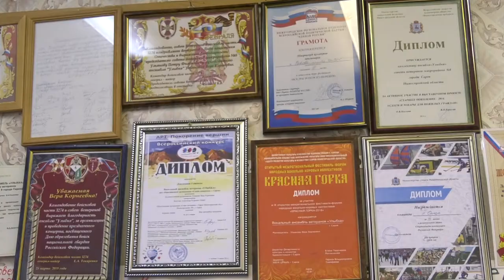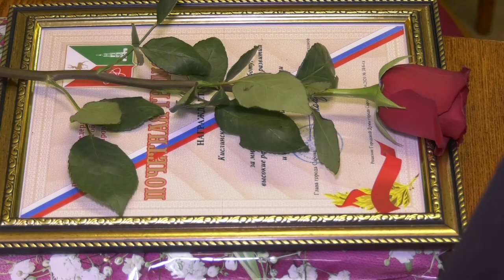Заслуженные ветераны Сарова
В узком кругу с соблюдением санитарных норм ветеранов наградили почётными дипломами за вклад в общественную жизнь города и поздравили с присвоением звания «Заслуженный ветеран Сарова».